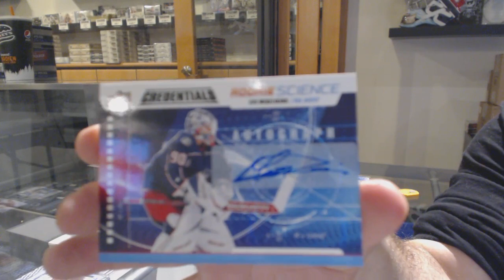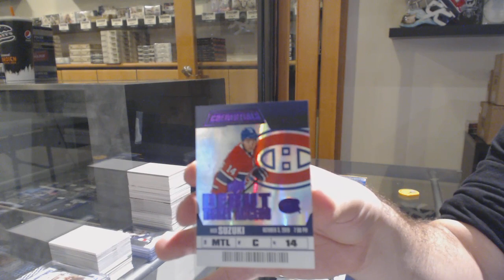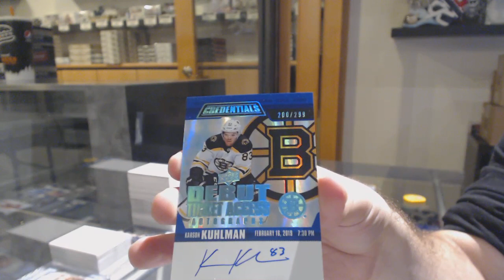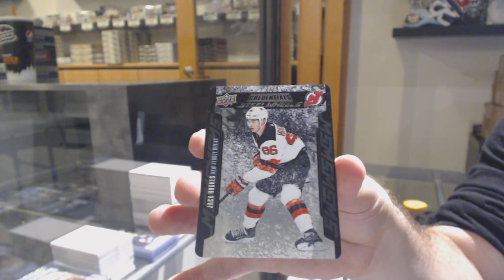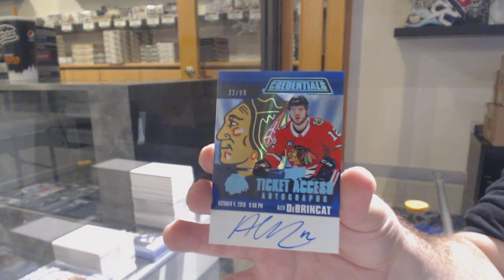19-20 Upper Deck Credentials Hockey 3 Box Break - C&C GB #11,458